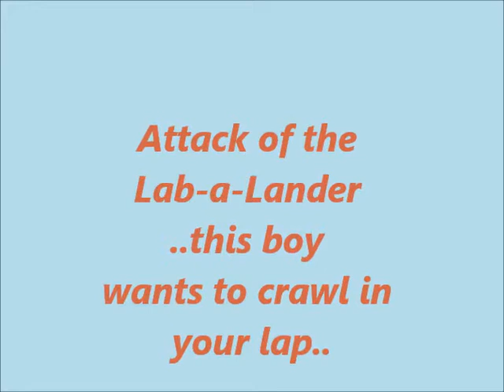We realized Vievo dove into mom everytime he heard my voice Elizabeth and I protected each other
What happens at the end of day two...Lots learned and gals gettin a little loony!